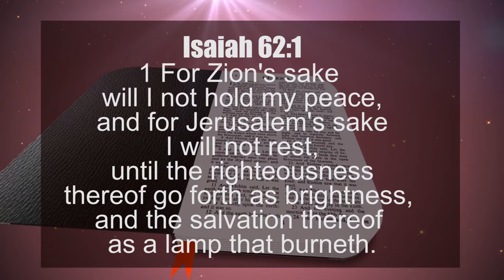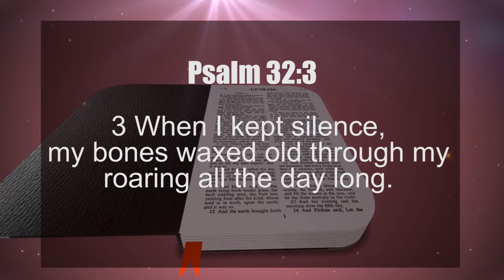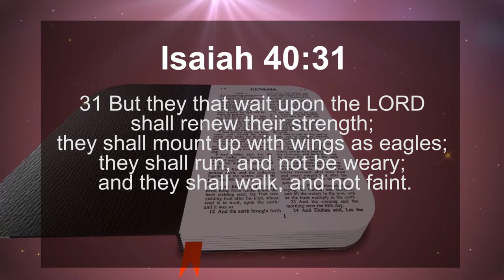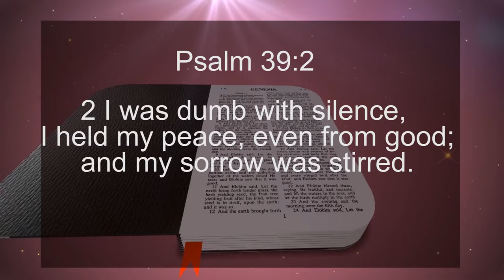MESSAGE Break Your Silence Part 1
Bishop Robert Wafula  From Shalom Miracle Church Mombasa